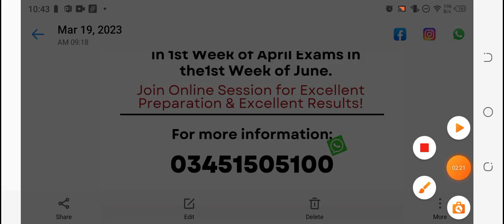MA | MSc Punjab University Private Admissions 2023 || Miss Hareem 🌟 03451505100 🤙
Punjab University Private Registration Fee 2023 and Portal is Open Now! 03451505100 🤙

Old Channel